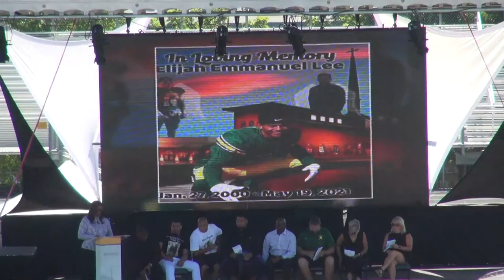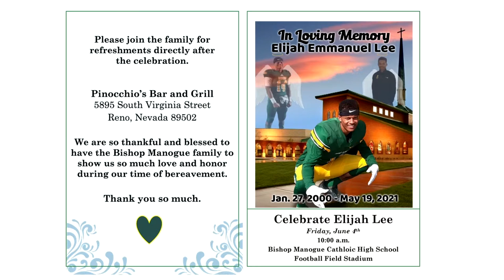Celebration of Life for Elijah Lee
A celebration of life for Elijah Emmanuel Lee. Live from Bishop Manogue High School